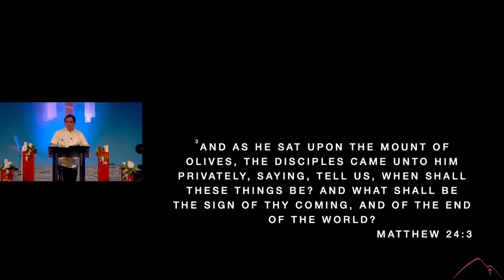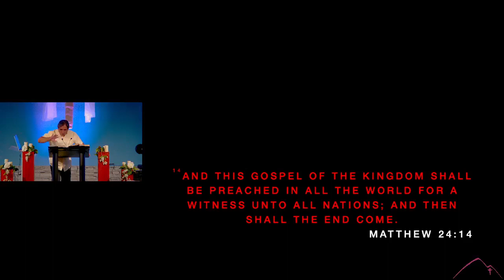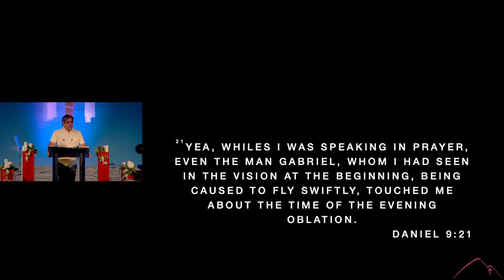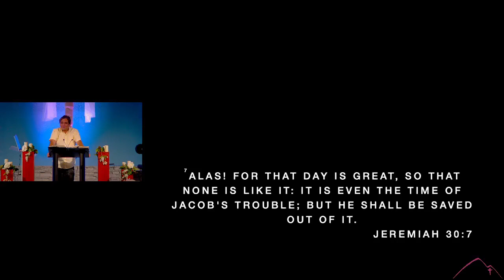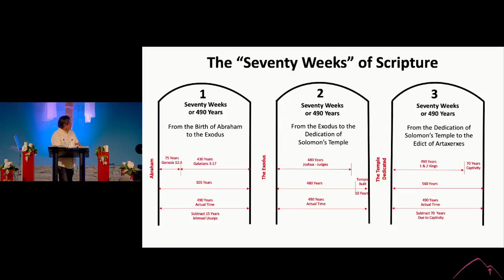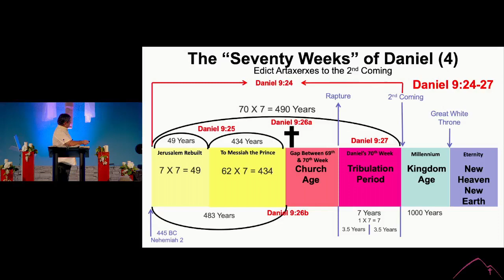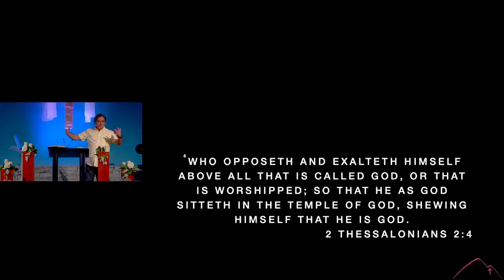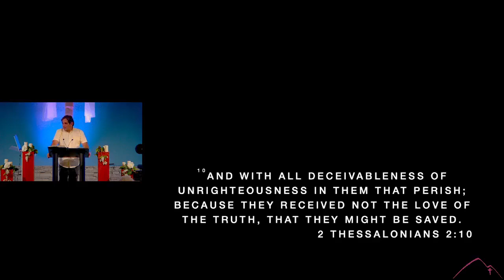Wednesday Night Bible Study | The Book of Revelation | "The Seventy Weeks of Daniel"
September 20, 2023 | Pastor John Romero